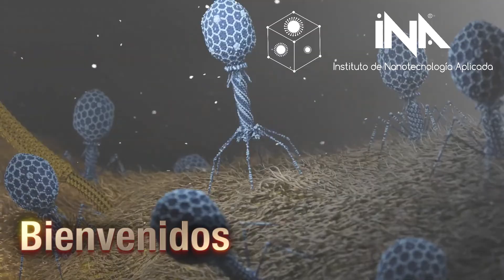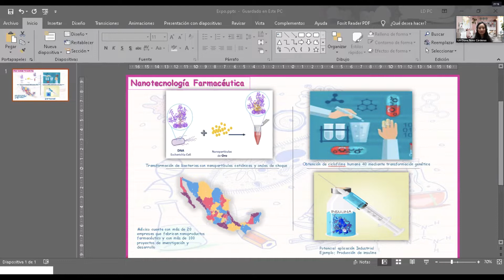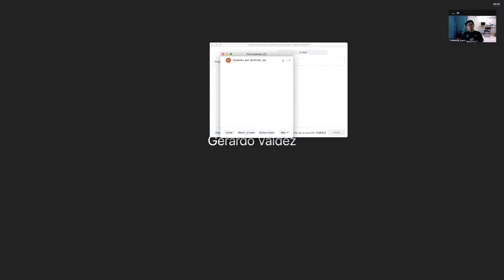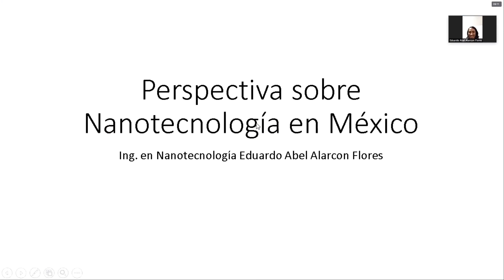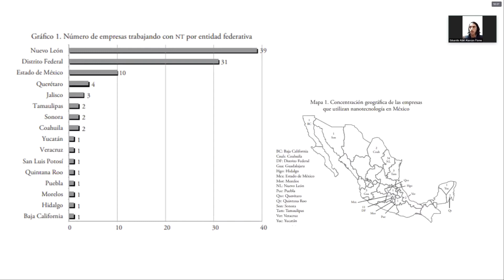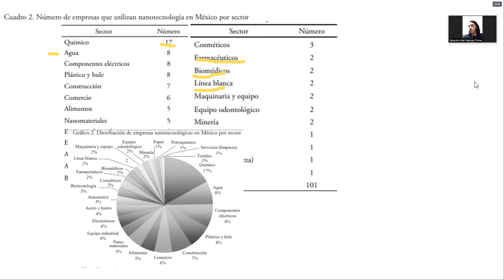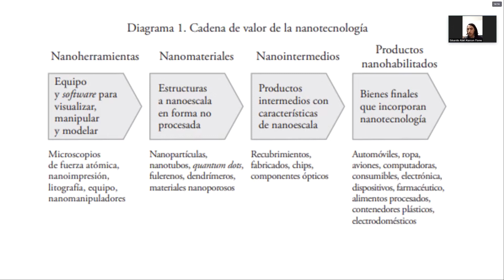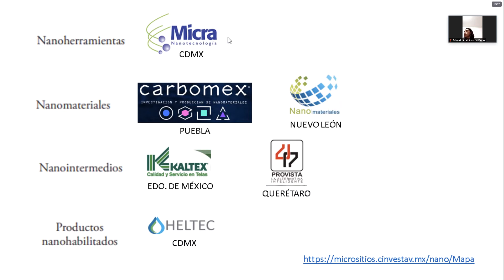El Desarrollo de la Nanotecnología en México 2020| INA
Quieres tomar algún curso de Nanotecnología?
Pícale aquí!!